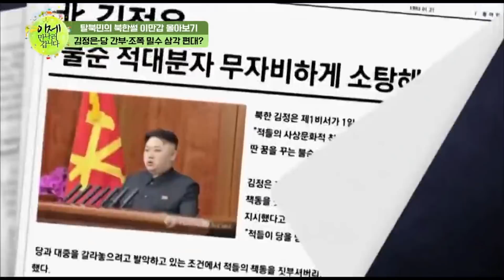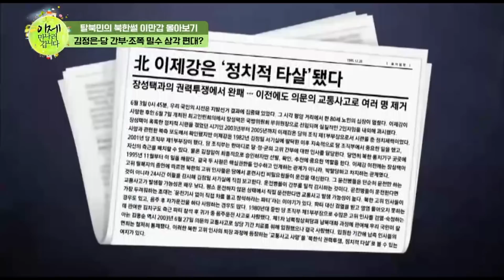[이만갑모아보기] 김정은의 검은 손 깐부? 조폭&중앙당&김정은 삼각 밀수 카르텔의 비밀 | 이제 만나러 갑니다 153 회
조폭과의 전쟁 선포한 김정은!
그러나 김정은 자체가 북한 조폭 두목?!
조폭&중앙당&김정은 삼각 카르텔의 비밀